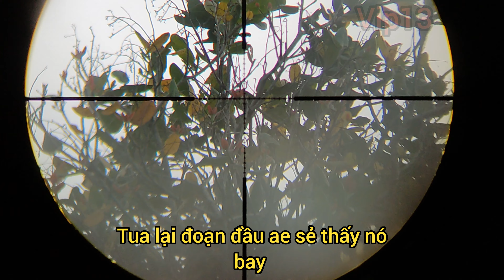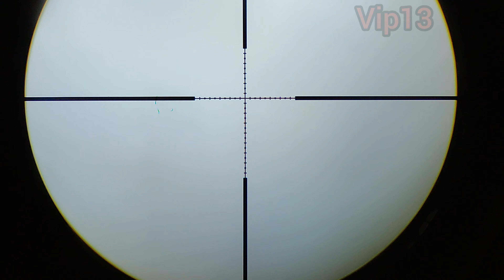Pcp Condor Talon - Series Bắn Chim Dạo | Tình Cờ Gặp Chim Hồng Tước «Full P9» (dân chơi vip13)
Trước tiên mình xin cám ơn người nào đó đang xem clip của mình
★ Clip nhầm để xem giải trí - HOÀN TOÀN KHÔNG BUÔN BÁN - mong mọi người đừng hỏi mua bất cứ thứ gì
Nếu cùng đam mê thì có thể vào nhóm zalo cùng show thành quả và 1 số kinh nghiệm với nhau

Bạn thắc mắc những loài mình săn bắn trong clip có nằm trong sách đỏ hay không ? 👇👇👇
Thông Tin Các Loài Chim Trong Video
Chèo bẻo
Chèo bẻo hay chèo bẻo đen, tên khoa học Dicrurus macrocercus, là một loài chim trong họ Dicruridae. Wikipedia
Tên khoa học: Dicrurus macrocercus
Trạng thái bảo tồn: Ít quan tâm Bách khoa toàn thư về Sự sống
Loài (species): D. macrocercus
Lớp (class): Aves

Trạng thái bảo tồn: ít quan tâm (ổn định)
Vàng anh

Vàng anh Á Âu hay hoàng anh Á Âu, là một loài chim trong họ Vàng anh thuộc bộ Sẻ. Wikipedia
Loài (species): O. oriolus

Thông tin thêm cho loài chim hồng tước ở đầu video
Hồng tước

Chim hồng tước là một trong những nhân vật phụ thường xuất hiện ở thế giới cổ tích trẻ thơ, chúng đại diện cho tiếng hót hay, vẻ đẹp và cái thiện. Đây là loài động vật có thật ngoài thực tế với bề ngoài cực kì màu sắc, được giới chim cảnh ưa chuộng bởi tiếng hót cao, thánh thót cùng nhiều ưu điểm như dễ nuôi, dễ chăm sóc. Để tìm hiểu và có những thông tin khác chi tiết hơn về giống loài này chúng ta sẽ cùng tìm hiểu thêm thông qua bài viết bên dưới đây.
1. Nguồn gốc Chim hồng tước
Hồng tước là loài chim thường được tìm thấy trong những cánh rừng rậm sâu, chúng không sống gần gũi với con người bởi môi trường sống không thích hợp.
Một số người yêu chim cảnh khi mang chúng về nuôi thường bắt buộc phải trồng nhiều cây xanh và xây dựng không gian sống phù hợp với chúng.
2. Chim Hồng Tước là chim gì?
Chim hồng tước còn có tên gọi khoa học là Campo troupial, bắt nguồn từ khu vực Trung Mĩ (bán đảo Jamique).

Để có thể chinh phục và bắt được loài chim này là điều vô cùng khó khăn bởi sở thích của chúng thường làm tổ trên cao, tận ngọn của những nhánh cây trong rừng rậm.
Nơi càng có nhiều bóng mát, bóng cả càng có cơ hội bắt gặp được nhiều chim hồng tước.
Ở Việt Nam loài chim này thường tụ tập trong những cánh rừng thuộc khu vực các tỉnh Lạng Sơn, Cao Bằng, Đồng Nai, Phan Thiết…
Ngay cả đối với những người bẫy chim chuyên nghiệp thì việc thu phục được chim hồng tước cũng không phải là vấn đề dễ dàng.

Điều này ảnh hưởng không nhỏ đến vấn đề giá thành và giá trị của chúng.
3. Đặc điểm hình dáng chim Hồng Tước
Vẻ ngoài sặc sỡ, nhiều màu sắc là một trong những ấn tượng đầu tiên khi nhắc về loài chim hồng tước.

Chủ yếu nhất hay gặp chính là 2 màu đỏ và đen tô điểm.
Thông thường từ phần đầu đến nửa bụng thân dưới sẽ có màu đỏ, đôi cánh cùng với phần đuôi sẽ có màu đen.

Các mảng màu khoác lên người rõ nét, có sự phân chia chứ không pha trộn.

Chúng sở hữu kích cỡ nhỏ, dáng người thoăn thoắt và có sở trường chuyền cành rất nhanh. Hình dáng bé cho phép khả năng bay vào những chỗ hẹp để săn bắt mồi.
Ngoài đỏ và đen thì tùy cá thể hồng tước sẽ có 2 màu khác nhau được phân chia hài hòa, cân xứng như xanh cam hoặc đen cam…
4. Phân biệt chim hồng tước trống và mái
Về cơ bản, màu sắc của chim hồng tước là sặc sỡ và nổi bật. Không như những loài chim khác dựa vào màu lông để phân biệt giới thì với hồng tước điều này trở nên phức tạp và khó khăn hơn.

Để nhận định được đâu là chim hồng tước trống và đâu là chim hồng tước mái đòi hỏi bạn phải có một kinh nghiệm dày dặn, sự tinh tế, kĩ càng trong khâu quan sát. Cụ thể cần chú ý vào các đặc điểm sau:

Nếu là hồng tước trống thì đa phần cổ, lưng, mép cánh sẽ có màu đen tuyền, rõ rệt, không lem nhem pha trộn.

Ngoài ra những bộ phận còn lại bao gồm: bụng, hong, phần trên của cánh và đuôi thì có màu đỏ.
Nếu là hồng tước mái màu sắc sẽ khác biệt. Trán và má của hồng tước mái có màu vàng tươi. Những bộ phận còn lại màu xám trừ một ít đuôi và phần cánh pha màu đen.

Những người chưa quen khi nhìn vào rất dễ nhầm lẫn, lúng túng và phán đoán sai.
Tuy nhiên, chỉ cần chịu khó quan sát, thời gian ngắn sau nhất định bạn sẽ phân biệt được đâu là chim hồng tước trống, đâu là chim hồng tước mái dựa vào những tiêu chí căn bản trên.